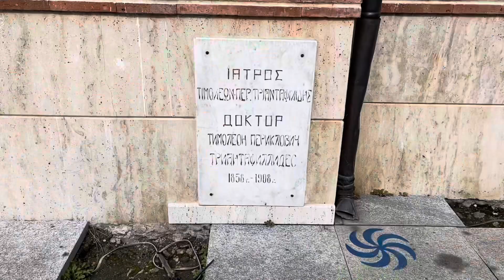Батуми сегодня. Batumi Georgia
Олег Велишко